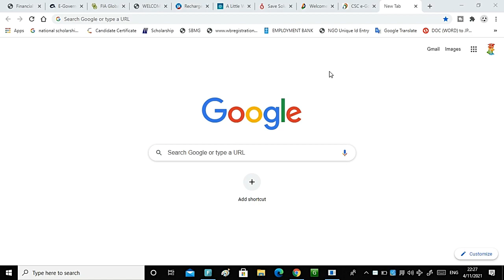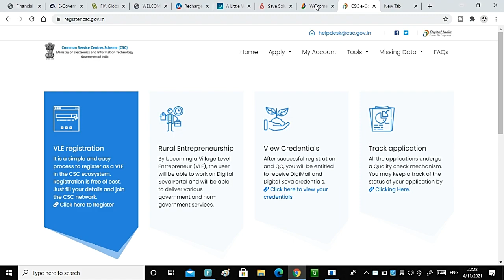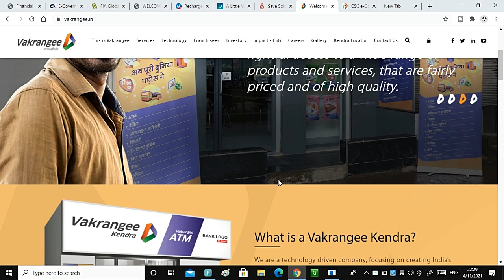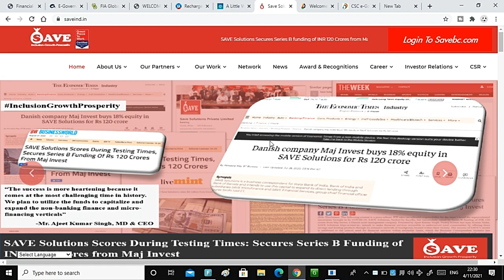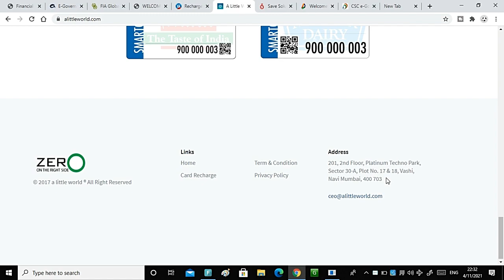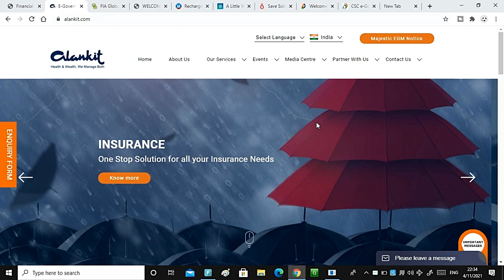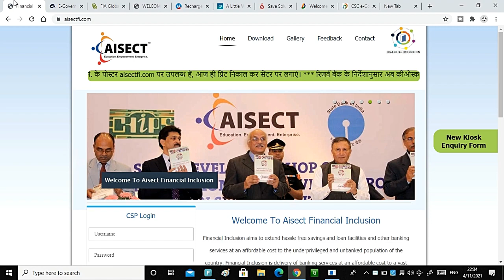Bank BC 2024 | Bank Csp | এক নজরে দেখে নিন CSP Provider Genuine কোম্পানি | bank csp apply online